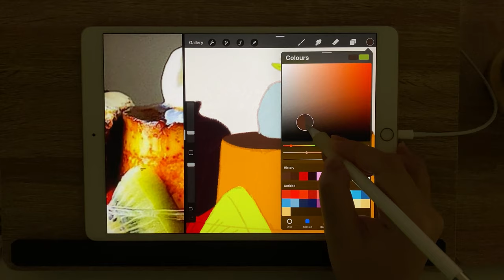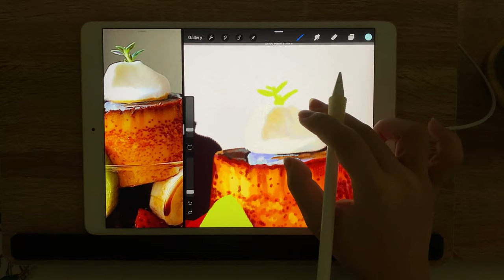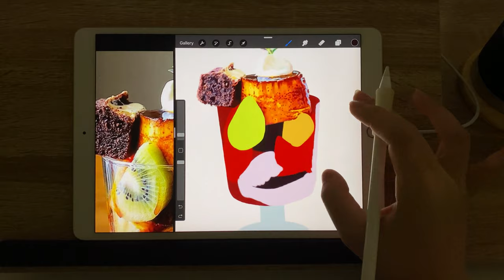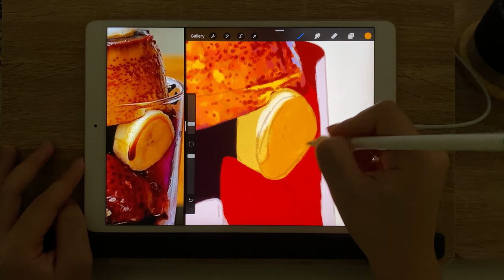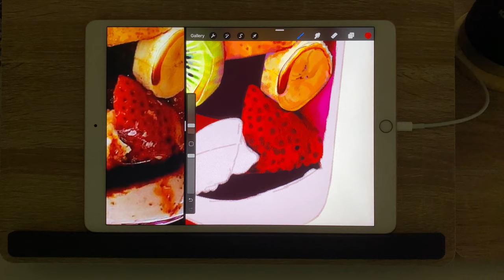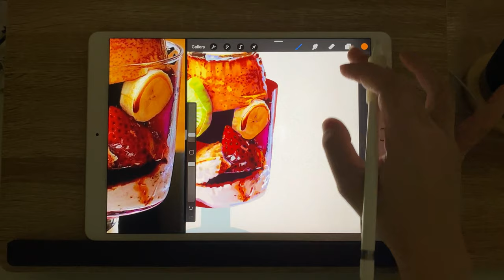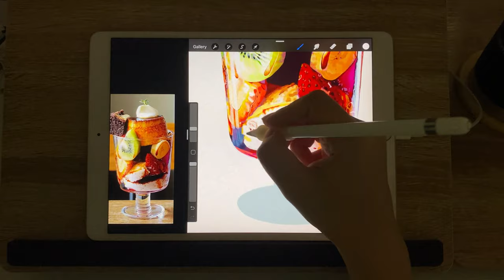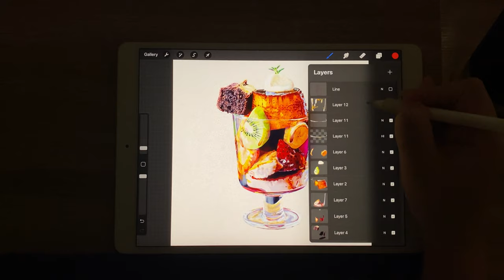Draw with me to lo-fi | food illustration pt.6 - fruit pudding parfait in Procreate